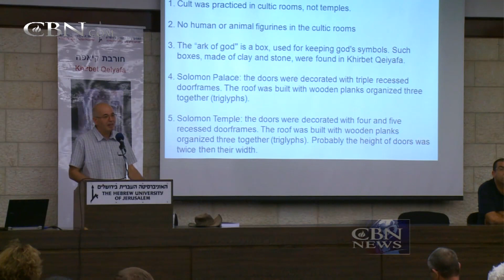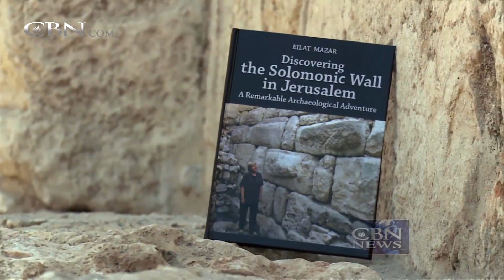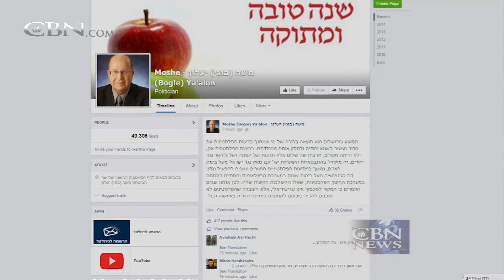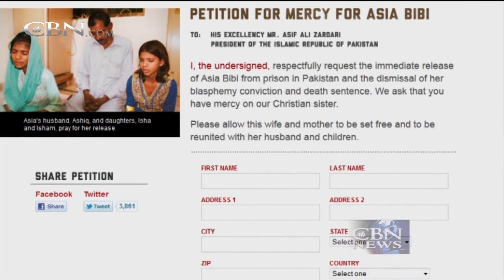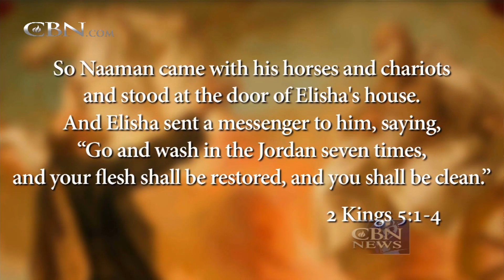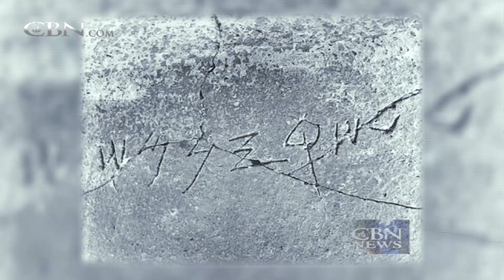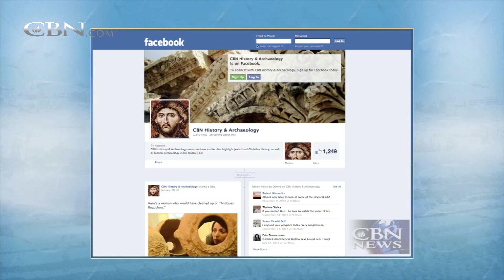Jerusalem Dateline: Bible History Confirmed - October 24, 2014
This week on Jerusalem Dateline: How archaeology confirms Bible history and brings its characters to life. We'll take you to archaeological finds from King David's palace, to Solomon's Temple, to places where biblical prophets worked and lived.